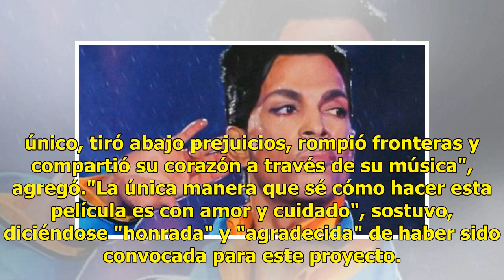Netflix prepara serie sobre Prince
Netflix encargó a la directora estadounidense Ava DuVernay una serie documental sobre la vida del cantante estadounidense Prince, indicó la plataforma de video en línea al confirmar una información publicada en el sitio web de Variety. Se conocen pocos detalles sobre este proyecto, excepto que el do...